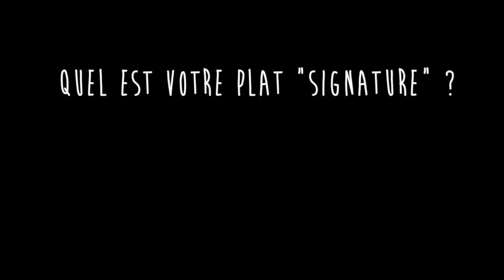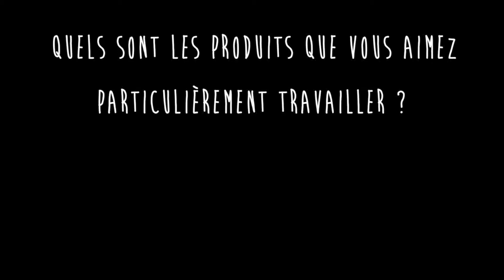Festival MAD - Interview Eric Cellier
Interview d'Eric Cellier, membre du Cl'Hub Chefs d'Oc, qui participera au Festival MAD, les 27,28,29 mars 2015.
Ciblé sur la gastronomie méditerranéenne et ses bienfaits, le Festival MAD (Méditerranée à Déguster) est un événement inédit en France, parrainé par des Chefs de renommée internationale, soutenu par des marques de prestige et mettant en scène les plus grands étoilés Michelin du pourtour méditerranéen.